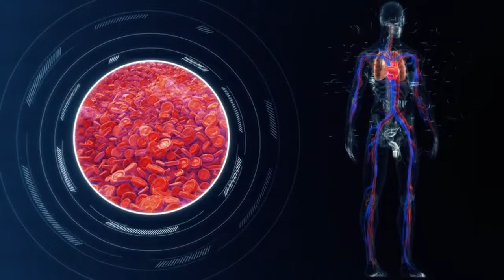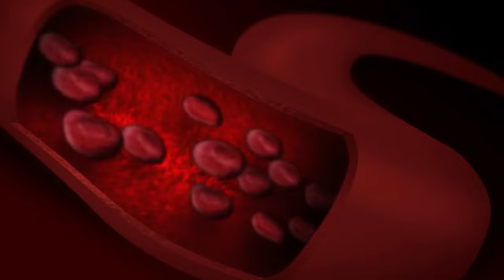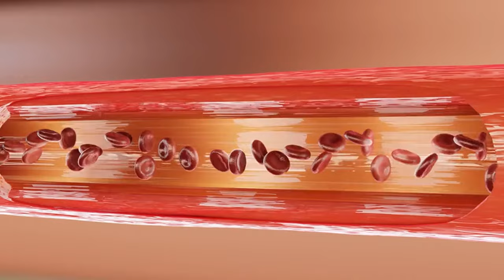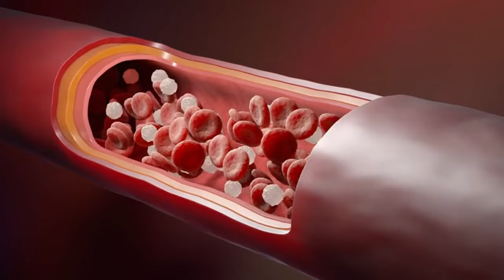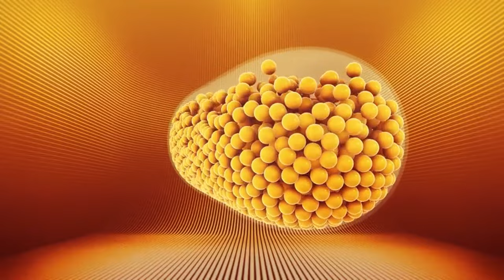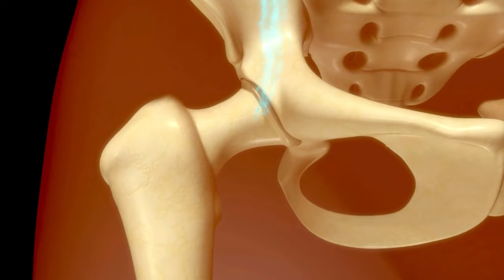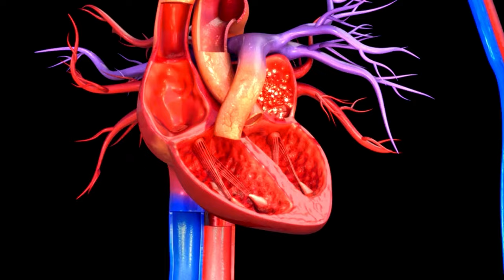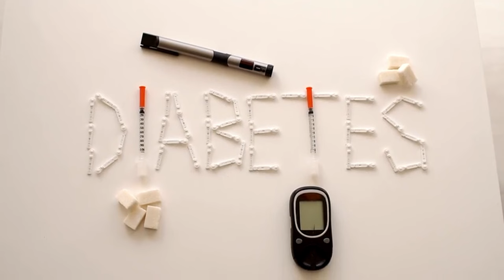La Vitamina #1 | Elimina La Mala Circulación En Piernas Y Pies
¿Sufres de hormigueo en las piernas o pies hinchados y adoloridos? Descubre cómo un cambio simple en tu dieta puede transformar tu salud y calidad de vida. Este video te guiará hacia una solución natural y accesible que podría estar más cerca de lo que imaginas. No te pierdas esta oportunidad de mejorar tu bienestar de manera significativa.

0:45 ¿Por qué tantas personas sufren de mala circulación?
1:30 El rol vital de la circulación sanguínea
2:15 Problemas graves por mala circulación
3:00 La vitamina milagrosa que necesitas
3:45 Propiedades antiinflamatorias de la vitamina
4:30 Estudios científicos sobre la vitamina
5:15 Síntomas de mala circulación
6:00 Fuentes naturales de esta vitamina